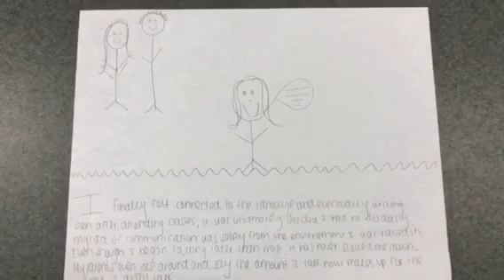Jennah Santiago Literacy Narrative